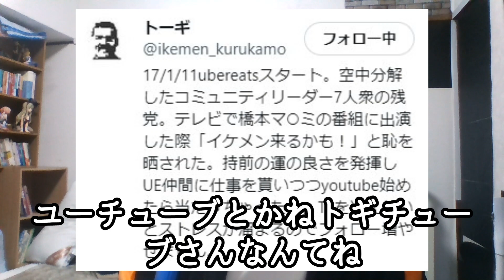閑散期のフーデリ配達員に適した副業は何か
トギチューブとか英語の地図の仕事とか

紛失防止タグ（Amazon）

電熱ジャケット(aa)
Amazon・ウバッグリンク

沢山買われています　エビオス ビール酵母粉末 200g

Amazon Music Unlimited 3か月無料で音楽聴き放題
（試してもらえると非常に助かるやつ）

プライム・ビデオ ３０日間無料体験

デリバリーアプリ『menu』を使えば、超一流店からファーストフードまで美味しい料理が今すぐ自宅や職場に届きます！